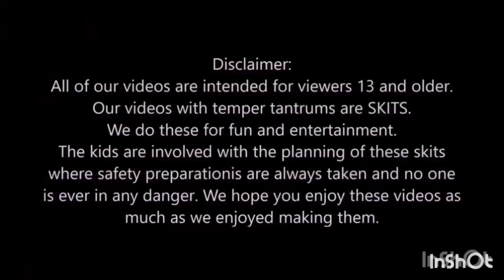25 February 2024